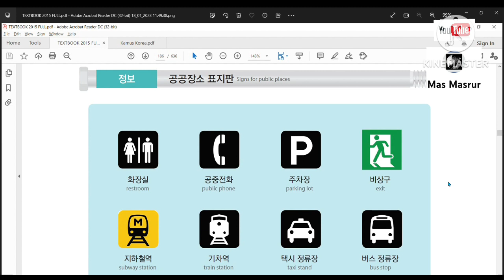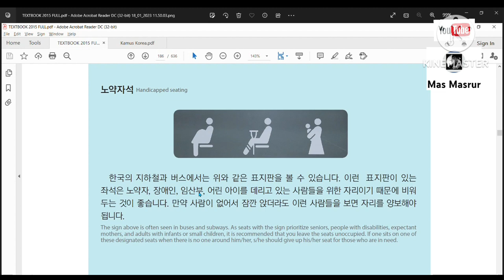BAB 22 정보 | PEMBAHASAN BAB TEXTBOOK EPS TOPIK KOREA